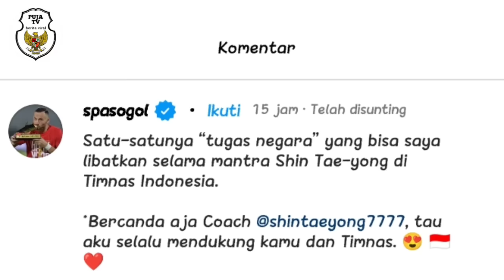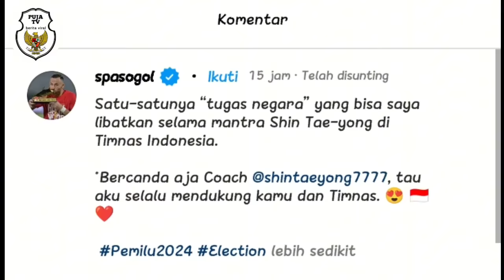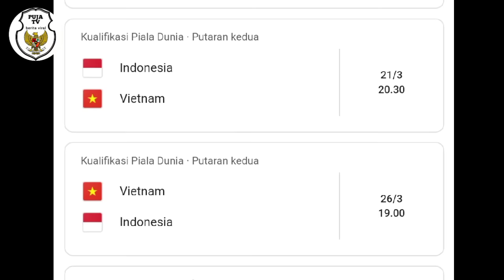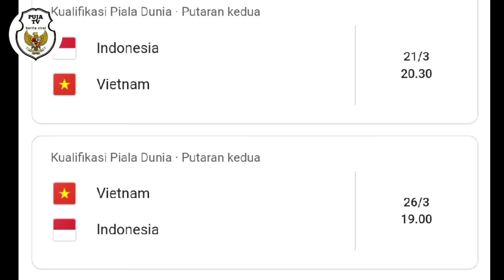ERICK PERKENALKAN PEMAIN NATURALISASI BARU YANG DI JEMPUT STY OLE ROMENY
PUJA SELEB TV merupakan channel yang menyajikan konten berita harian yang sedang trending. Baik berita video viral tik tok, gosip artis, dan politik. Kami berupaya menyajikan video yang mudah dipahami oleh penonton.

🚫 DILARANG REACTION BERITA INI UNTUK DI UPLOAD DI YOUTUBE DAN MEDIA LAINNYA.